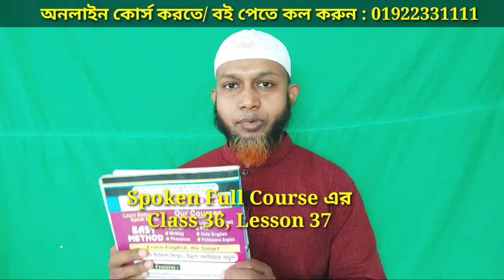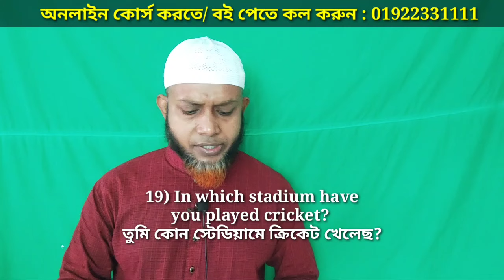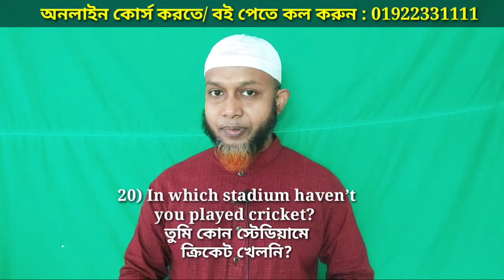ঘরে বসে ইংলিশ শিখুন (Class 36) || Spoken english full course || Asad Sir || The Mentors Tutorial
Dear viewers, this is class number 36 of our Easy Spoken English full course.
By watching this video you will learn how to make sentences & question answer for speaking English fluently.
ঘরে বসে ইংলিশ শিখুন (ফুল কোর্স - ক্লাস ৩৬)